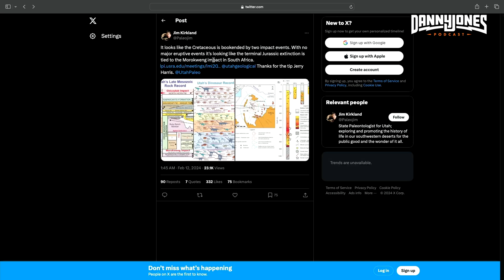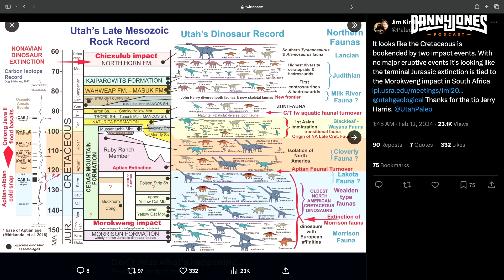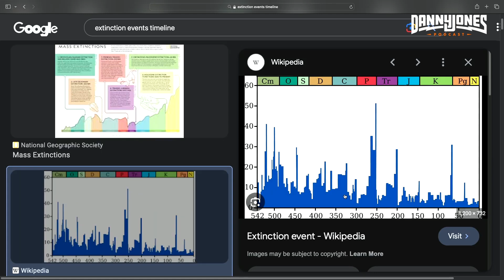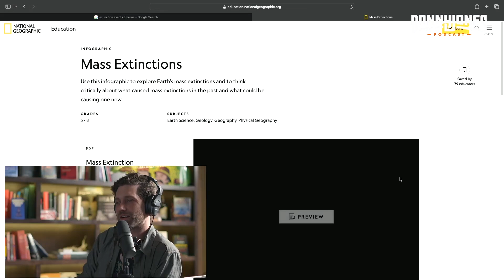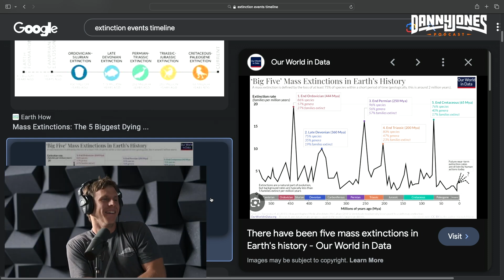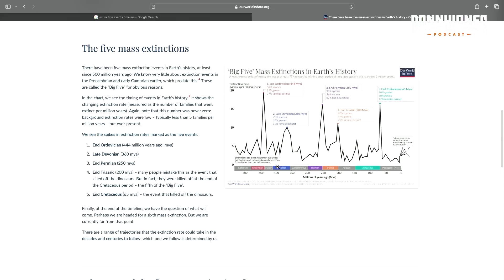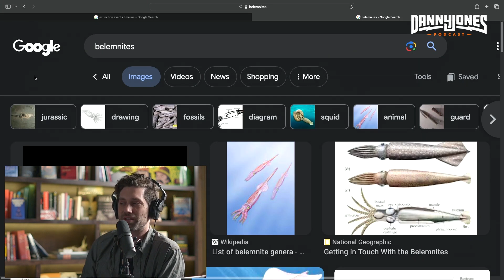How Does Life on Earth Recover from Mass Extinction Events? | Michael Garfield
Paleontologist-futurist Michael Garfield helps "Rewild the Singularity" – restoring soul to futurism, midwifing new myths for transition, & exploring the pre and post-history of human-technology co-evolution.